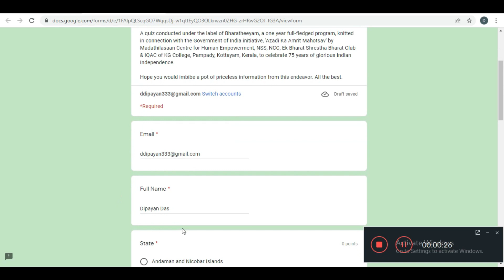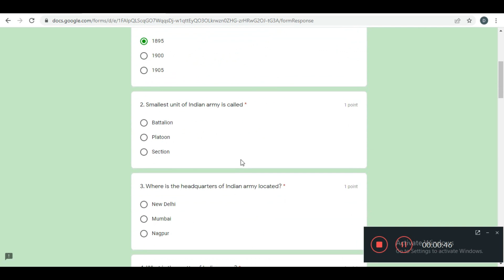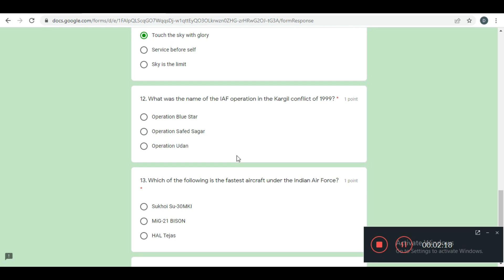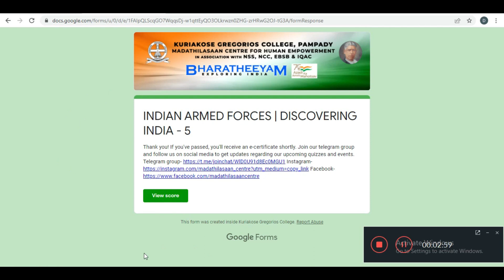INDIAN ARMED FORCES Quiz | Black Day In India | Indian Army Quiz | Armed Forces Flag day Quiz | GK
Hello Dosto is video me maine aap logo ko INDIAN ARMED FORCES Quiz ke bare me bataya hu.

Thanks & Regards
Dip Thoughts

❤️ TAGS AND QUERIES :

Data Entry ,Let's Code ,Knowledgepedia ,Free quiz Certificate ,E quiz competition,Quiz contest ,Urdu quiz ,
Exam Preparation online

Thanks!